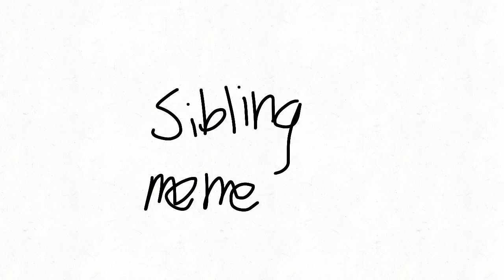siblings Meme gift for Its_bluetea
not legit my sister XD
dunno why i made dis
this is blue teas Roblox avatar